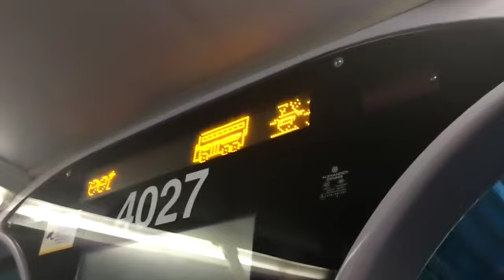過海隧巴970線 - 登打士街 報站（PE4573）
（粵）下一站：登打士街。
（英）Next stop: Dundas Street.
（普）下一站：登打士街。